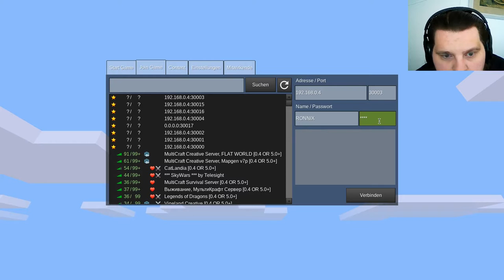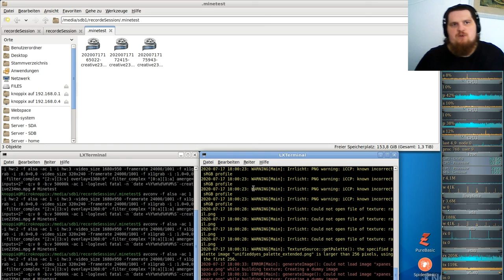Let´s Play Minetest - German-Creative-server ( Minecraft orientiertes Spiel ) #235